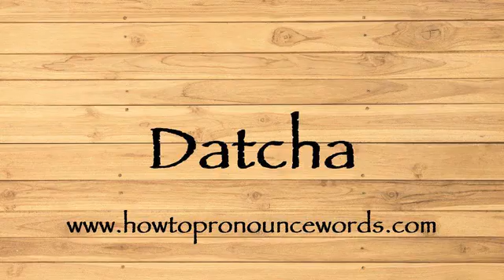How To Pronounce Datcha ? How To say Datcha New Video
To learn about "how to pronounce Datcha in american english" topic , please

Our video is all about "how to say Datcha in english" subject   but we   try to cover the   subjects:

-how to pronounce Datcha in english

-how to pronounce Datcha in british english

-how to pronounce Datcha correctly

Take a deep breath and see the following video about how to pronounce Datcha in english

how to pronounce Datcha in american english is a WARM subject and I did my best to produce a YouTube video around this subject

That brings me to the end of the video, however if you desire more complimentary "how to pronounce Datcha " pointers, visit our